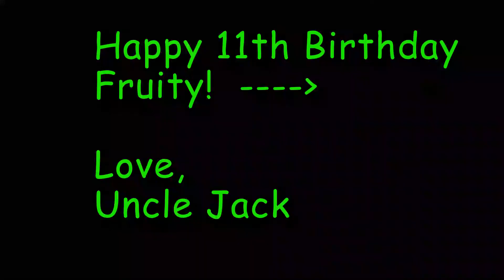Anna's11thBday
Anna's 11th Birthday Party at Oak Mountain State Park, March 8th, 2014